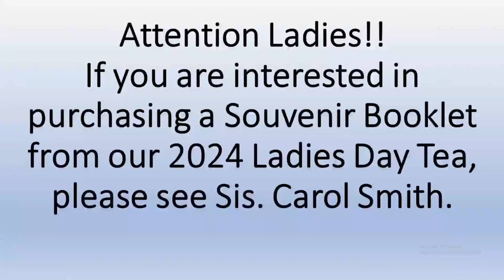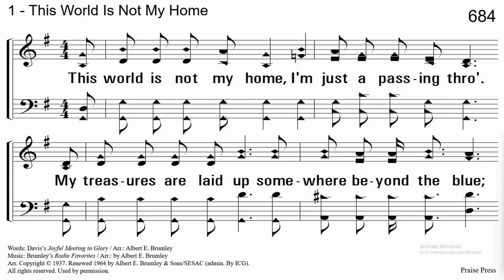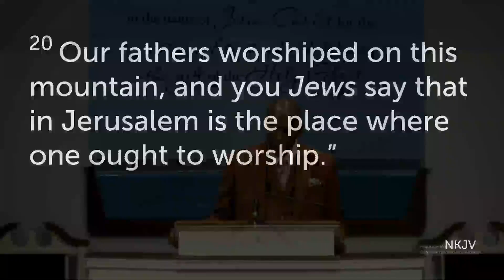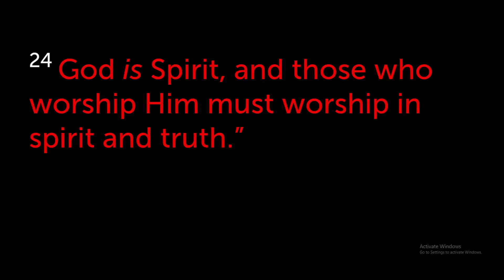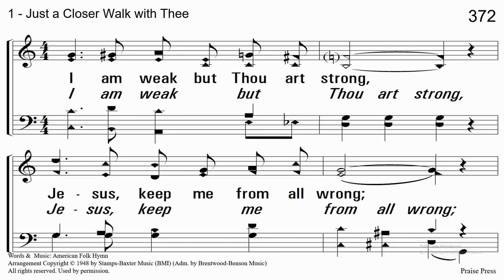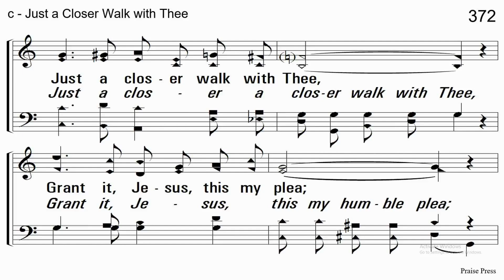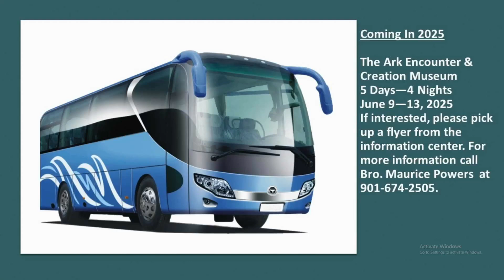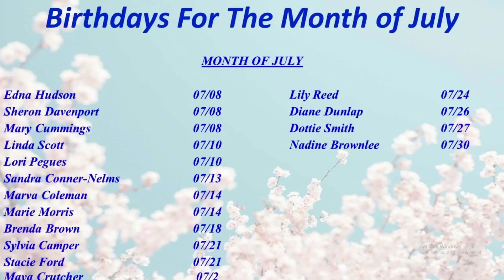"The Worship That God Wants and Not What I Want" from John 4:20-24 by Bro. Michael Jackson